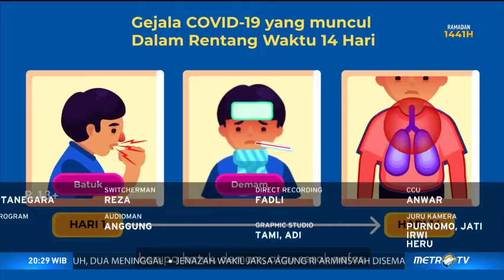Mencicipi Kopi Es Tak Kie yang Legendaris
Presiden Joko Widodo kerap kali mengunjungi kedai kopi di sejumlah wilayah. Salah satu kedai kopi yang beberapa kali dikunjungi oleh Jokowi adalah Kedai Kopi Es Tak Kie di Jakarta Barat. Kedai kopi ini telah berdiri sejak 1927 dan menyajikan racikan kopi yang berbeda dari tempat lainnya.